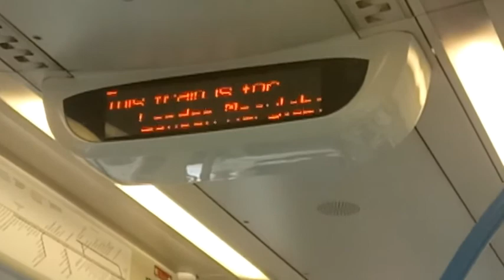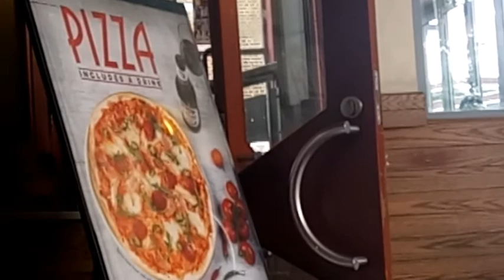Non League Matchday - CONIFA World Cup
A matchday vlog from Saturday 2nd June 2018
Two CONIFA World Cup matches at Haringey Borough
-Matabeleland vs Szekely Land
-Padania vs Tuvalu